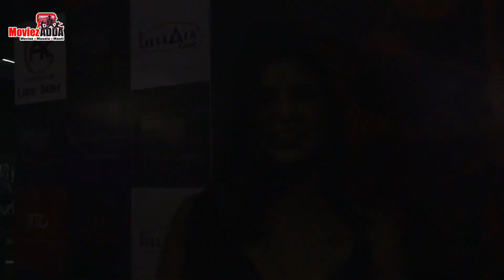Johny Lever, Ranjeet And Others Attend Special Screening Of Film Kandy Twist